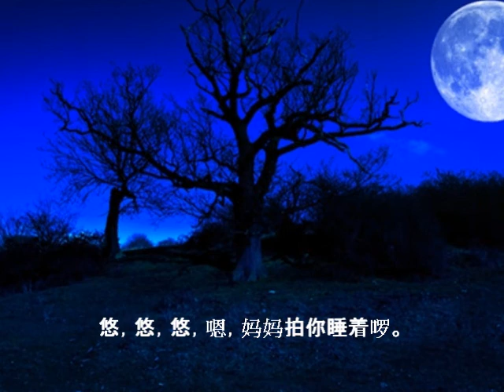《摇篮曲》 普列词：劫夫曲：孙家馨演唱